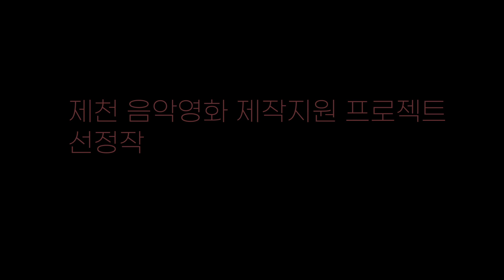[JIMFF2021] JPP 피칭 선정작 - 제천 음악영화 제작지원 프로젝트 감독 메세지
[JPP 피칭 선정작 인터뷰]

제천 음악영화 제작지원 프로젝트(JPP) 피칭 선정작 인터뷰 공개!
8월 15일 일요일과 8월 16일 월요일, JPP 본선에서 선보일 프로젝트의 주인공들을 소개합니다.

00:08 '비트메이커' / 장편
01:36 '시스터즈' / 장편
03:28 '여름이 끝날 무렵의 라트라비아타' / 장편
04:57 '열두번째 노래' / 장편
07:40 '장덕을 아시나요' / 장편
08:10 '25분' / 단편
09:34 '오부리 특급' / 단편
10:34 '포르테' / 단편
12:05 '피아노를 드립니다' / 단편
13:46 '허리캐캐스퍼' / 단편

❤️‍🔥 제천국제음악영화제에서 만나요! ❤️‍🔥